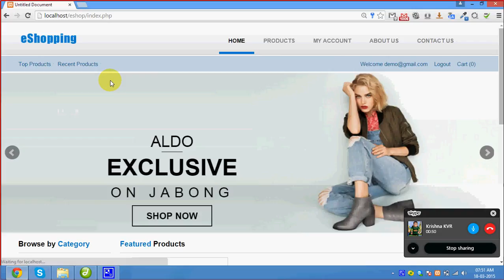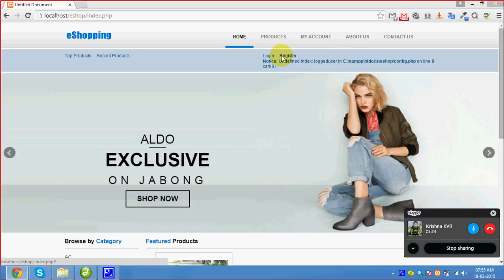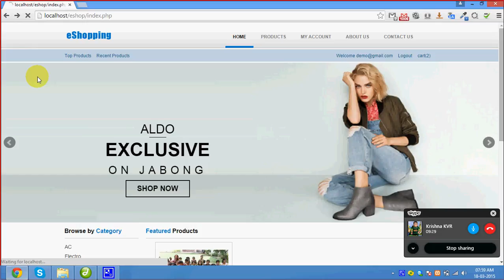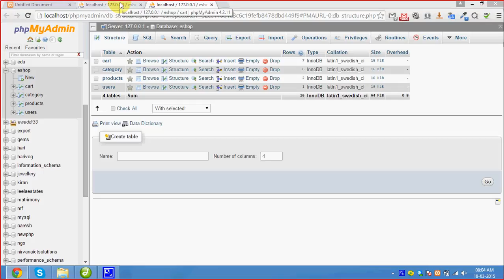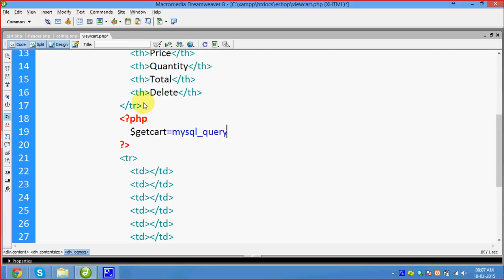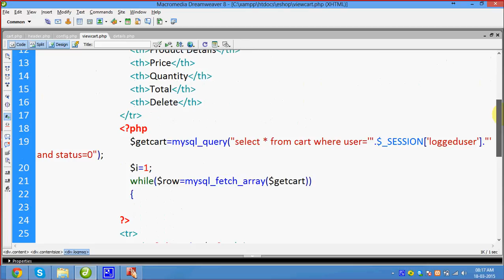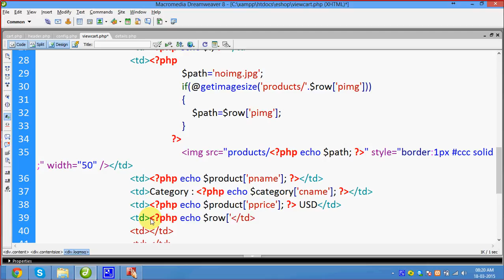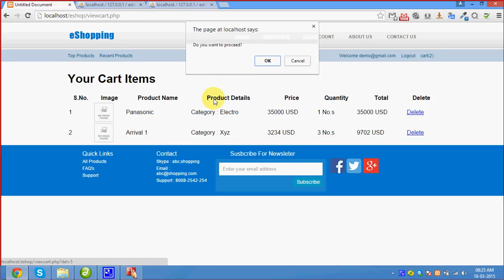53 Cart Items Display And Delete